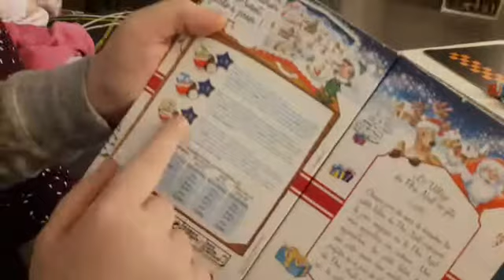Ouverture de mes 2 calendriers de l'avent Kinder jour numéro 6 Noël 2018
Bonjour à tous et à toutes c'est Miss Sedna on se retrouve pour l'ouverture des calendriers de l'avent Kinder jour numéro 6 jeudi 6 décembre 2018 bon visionnage à tous